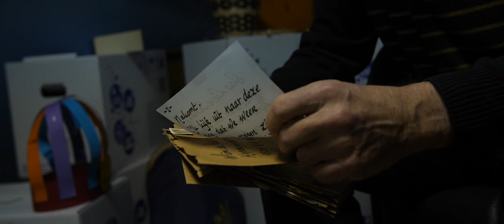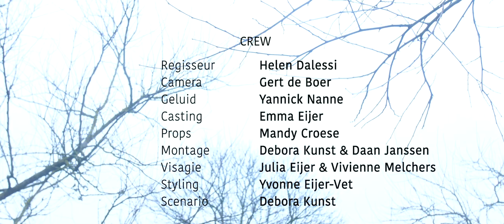Korte Film Margriet